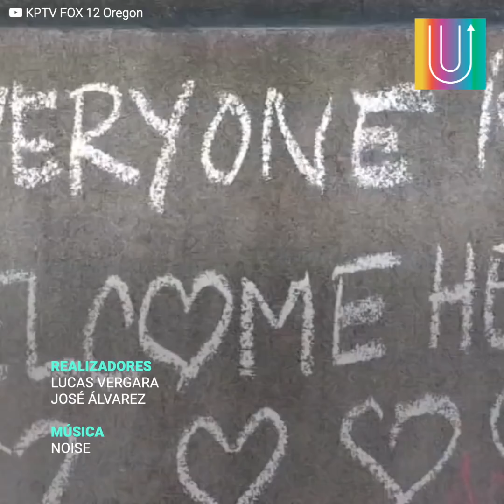Hombre pierde el control frente al juez cuando una mujer de color lo acusa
Jeremy Christian dejó a todos atónitos en un tribunal de Oregon. Era acusado de discriminar a gente por su color de piel o por pensar diferente, al punto de haber acabado con dos inocentes. Sin embargo, no tuvo vergüenza ni arrepentimiento por sus actos, pues en medio de los testimonios en su contra perdió la cabeza con una de sus propias víctimas, una salida… que le acabó costando muy caro.